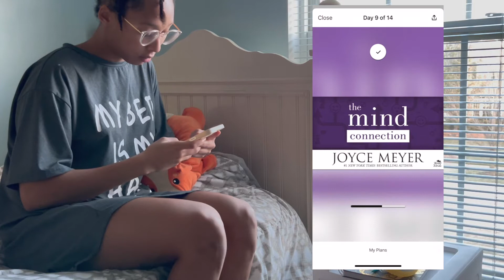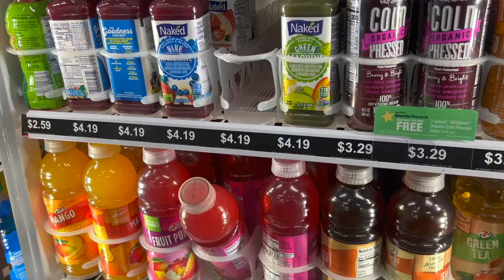my Morning routine | new year, new goals| workouts, healthy breakfasts, & productive habits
We are almost a month into the new year! How we doing?? I'm so excited for another chance at a fresh start this 2023 & am on fire to be an even better me this season! One of my goals this year was to establish more discipline in my life by working out, making better life choices, and expressing my creativity! Establishing a morning routine early in the year allows you create healthy habits that stick! Hope you guys enjoy! More to come :)

ind.ia_

Common Questions:
what camera do you use: I film with my iphone  14 :)
Where are you from: Ohioooo